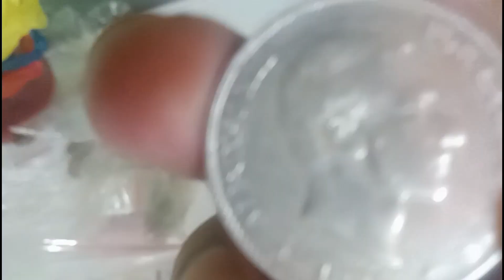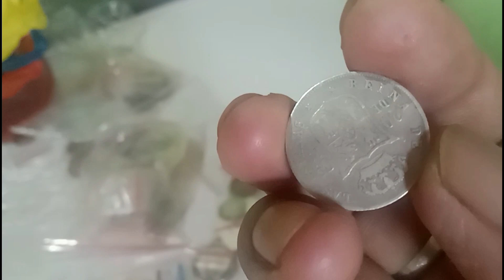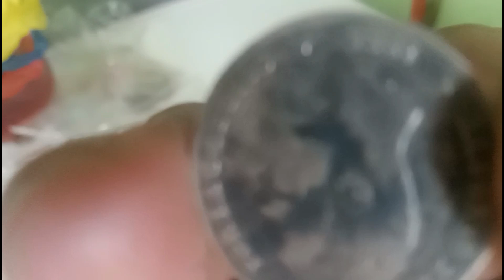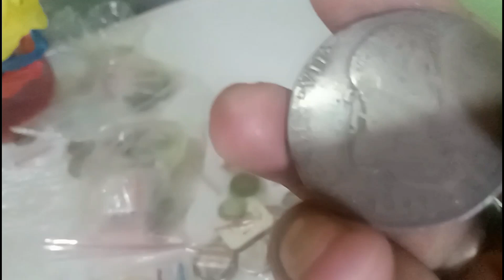212 years old Spanish coins and 2 PCs U.S 1 Dollar 1922